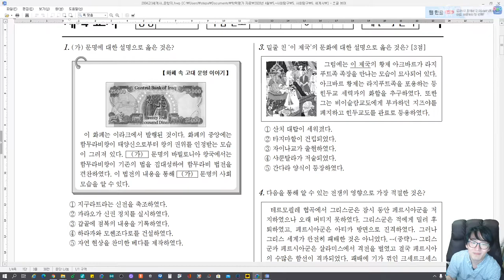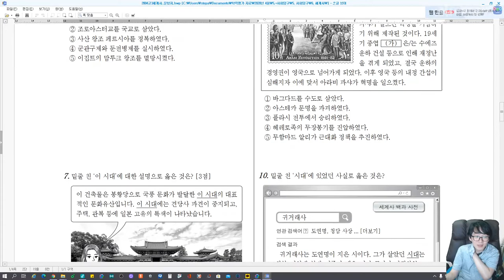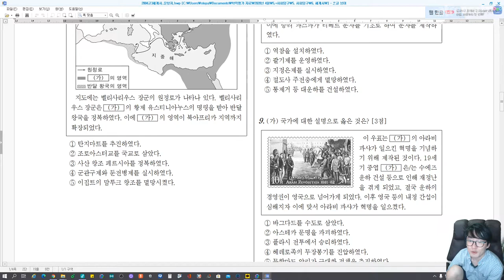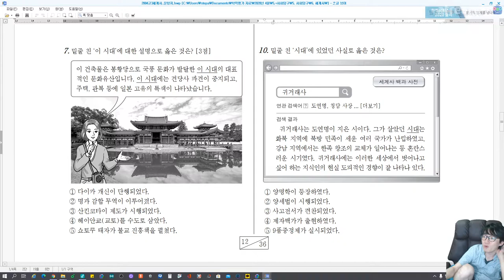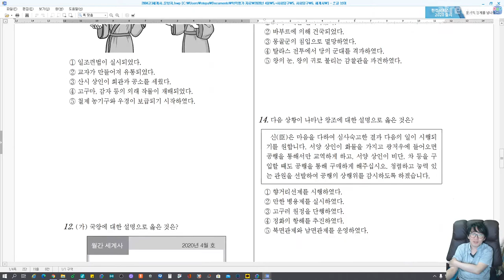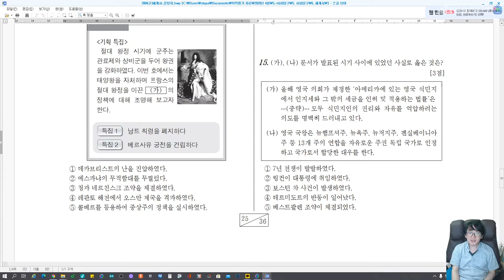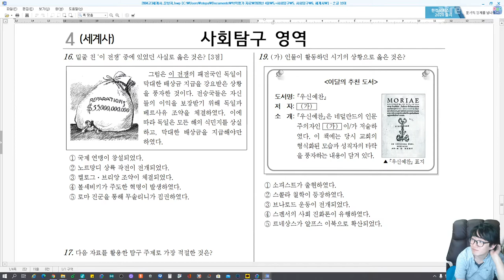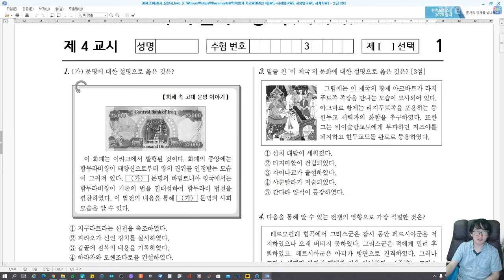2020년 4월 세계사 📚 고3 학력평가 🔍 훑어보기 🔎 | History Exam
문제지 자료는 서울특별시 교육청 에서 받을 수 있어요.